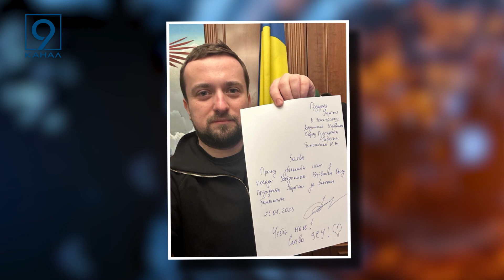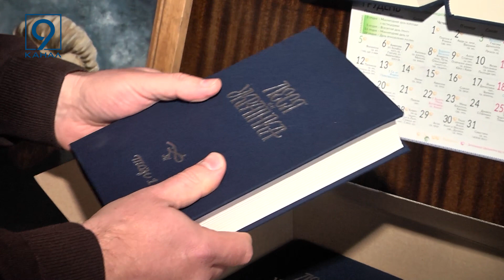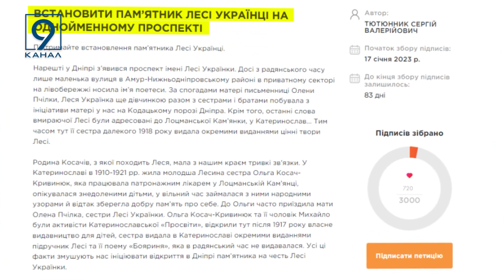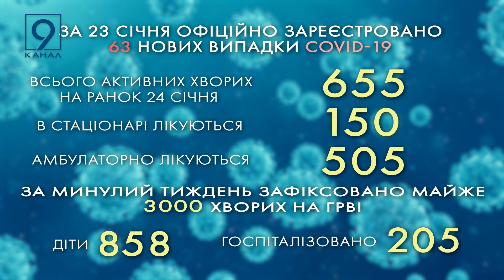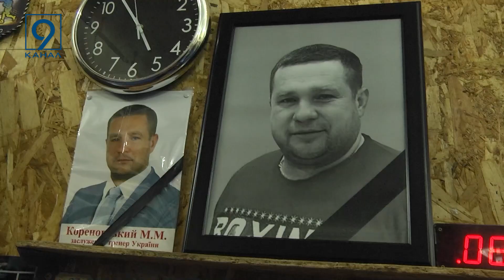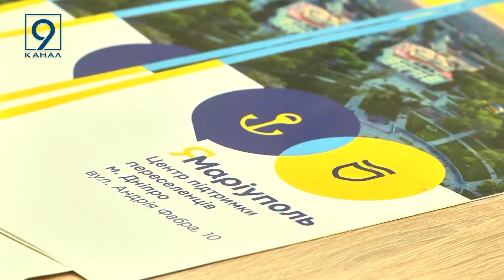Повний випуск новин 9 каналу 24 січня 2023